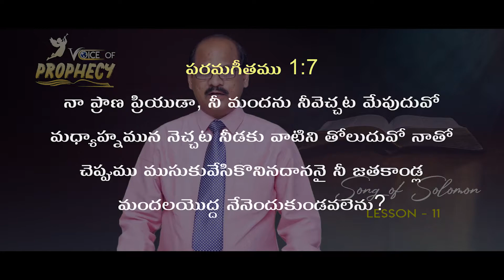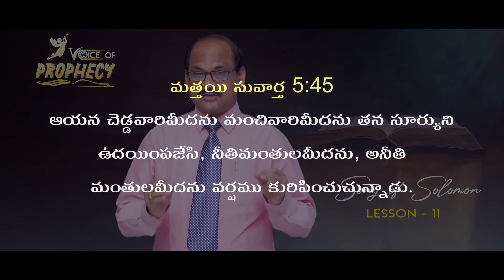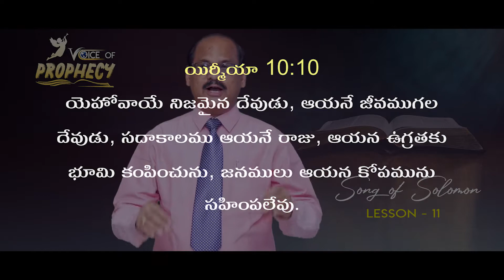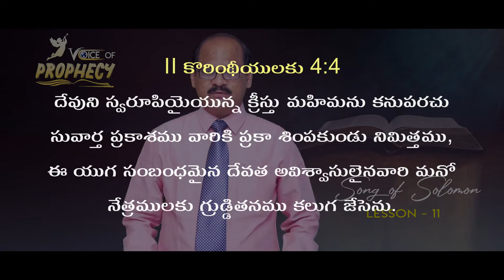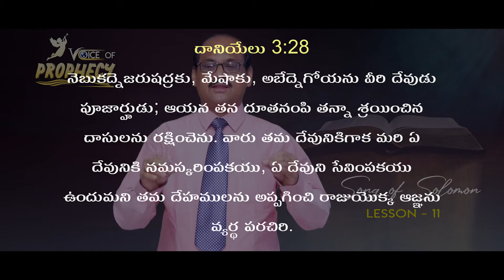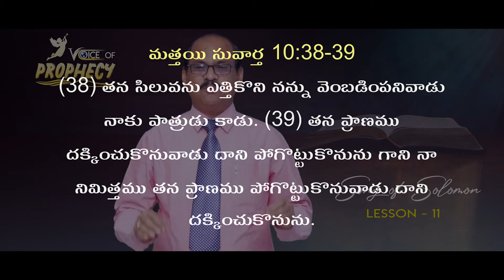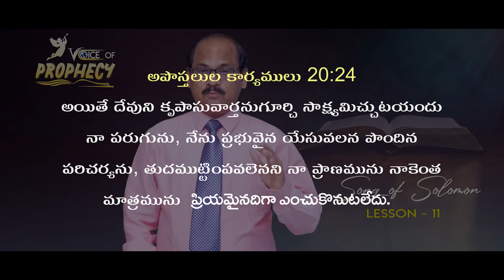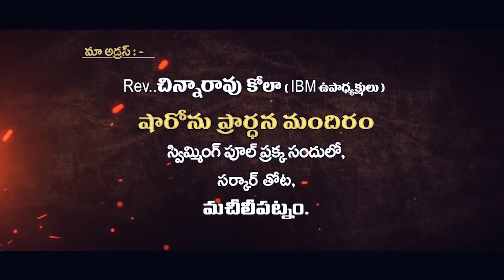song of solomon Message By Rev.Chinnarao garu (పరమగీతము - Lesson :11) / PravachanTV